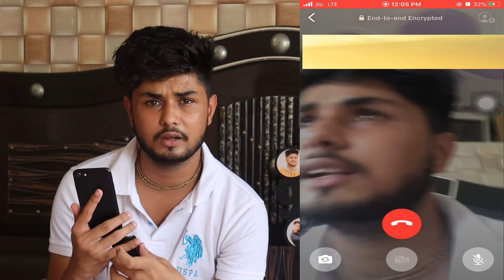Pyaar Me Karna Padta Hai yaar VideoCalling Prank On Cute Ludo Girl By Ankur Jatuskarn 2020 New Prank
camera : Ashish Poper

Name - Ankur Jatuskarn